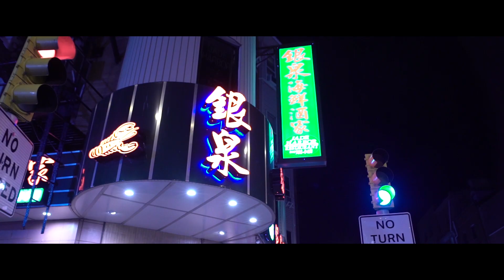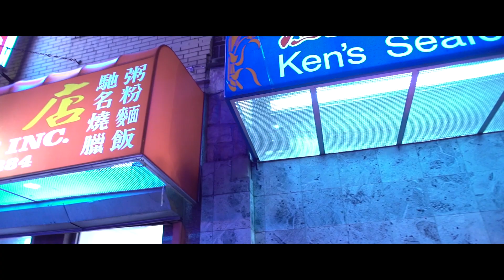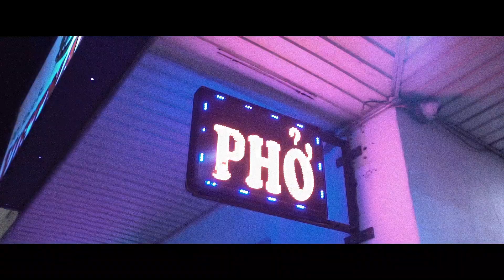TommiArmani "Selfish" (Official Music Video)